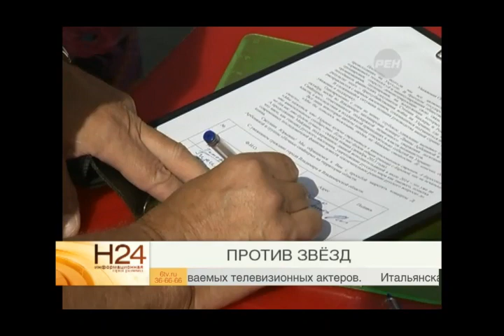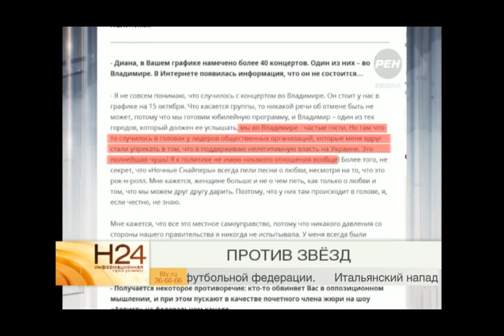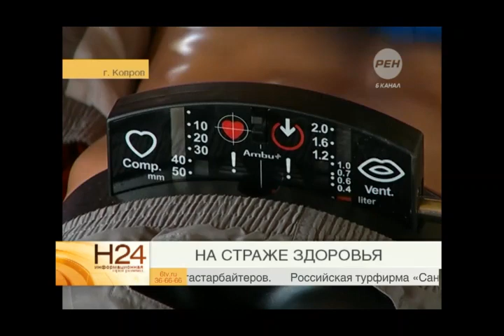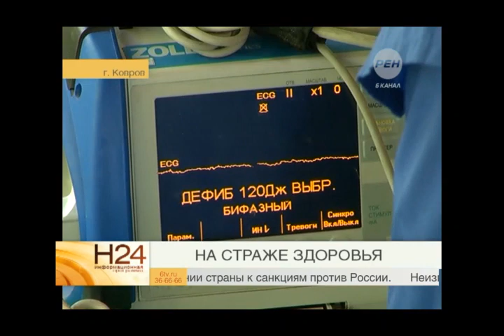Выпуск новостей Эфир 25 августа 2014